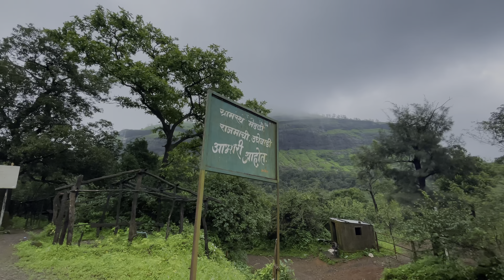Rajmachi Trek - one hour off-road riding in jungle | nitesh ture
kataldhar waterfall - full video click here🔥